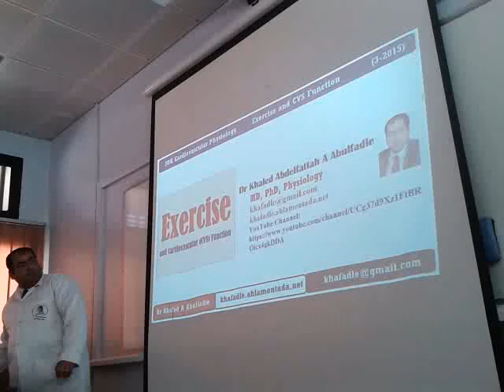سئلت عن معنى SOK Physiology فكان هذا جوابى ......... دكتور خالد أبو الفضل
نسألكم صالح الدعاء